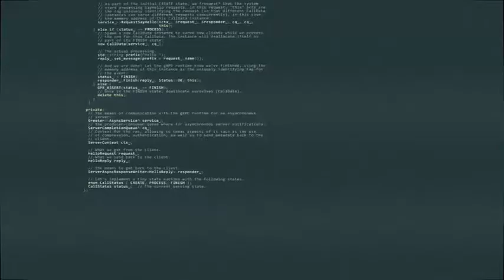Ceo of Sell Your Mac the World’s most trusted Apple trade in company Brian Burke of Sellyourmac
Ceo of the World’s most trusted Apple trade-in company - Brian Burke
Brian Burke is currently President and CEO of SellYourMac.com (SYM), the world’s most trusted and highest independently rated Apple trade-in company.

Brian Burke is the President of SellYourMac.com.

At the age of 6, he started his first business selling jewelry on the street. At 13, he graduated to trading stocks.

For the past decade, Brian’s company has been helping people earn extra cash by making it fast, safe, and easy to buy, sell, and service their Apple products.

SYM has paid out $20M and has helped over 100,000 customers.

Brian is a dynamic and ultra personable individual who strives to help his community through business and service.

He is always on the cutting edge of technology and loves helping other individuals and organizations stay up to date on their Apple products with his company SellYourMac.com.

Brian is striving to reach new heights and educate himself on topics he finds interesting. Brian has become a Sommelier, an Apple Certified Mac Technician, a Notary Public, an Ordained Minister, a Certified Scuba Diver, and has received his Boating license.

Brian truly loves learning and sharing his knowledge with others! Brian volunteers his time to the Professional Leadership Network, Adopt a Class, and Cincinnati Youth Collaborative, three local non-profits.

Some Questions for Brian Burke:

- Why did you decide to start SellYourMac?

- How does the trade-in process at SYM work?
- What are the top 1-3 actionable steps you have used to achieve the revenue model you have described in this episode?
- What can we look forward to, in the near future, from you?
- What do you do to help the community?
- Was there a challenging time or situation that could have devastated or even ruined your business but, you overcame it?

Brian Burk's Book recommendations:

Vivid Vision by Cameron Herold

Scaling Up - Book by Verne Harnish

CEO Tools 2.0: Book by Jim Canfield and Kraig Kramers

Thanks for reading and listening
Quin Amorim